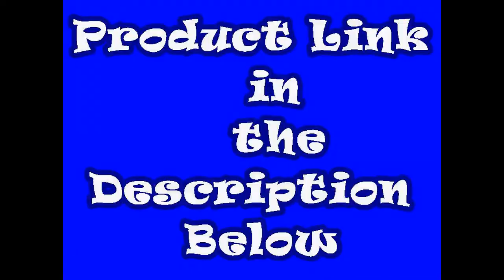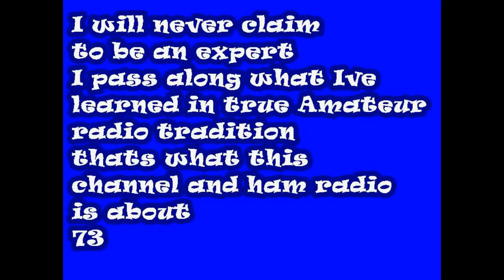Columbia sportswear lhotse iii interchange omni tech jacket 2 year follow up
Please visit our amazon store simplyhamradi-20 to purchase this product:

AA1PR & SimplyHamRadio are participants in the Amazon Services LLC Associates Program, an affiliate advertising program designed to provide a means for sites to earn advertising fees by advertising and linking to amazon.com